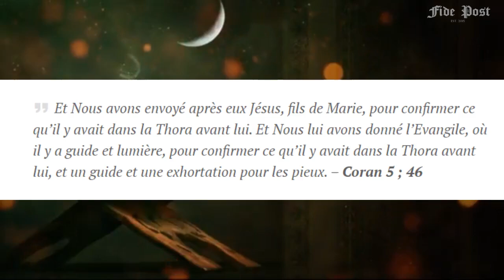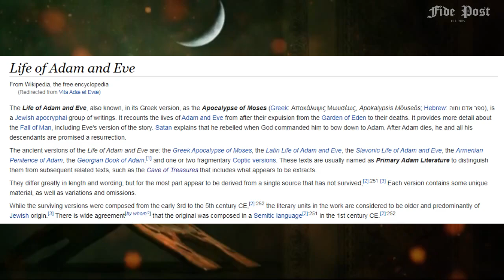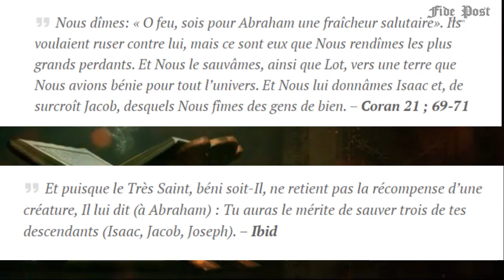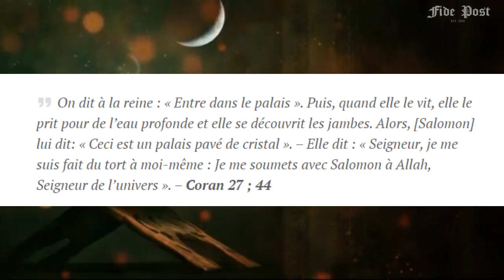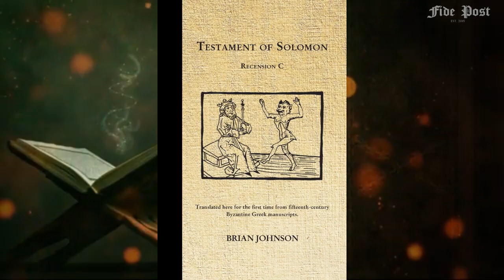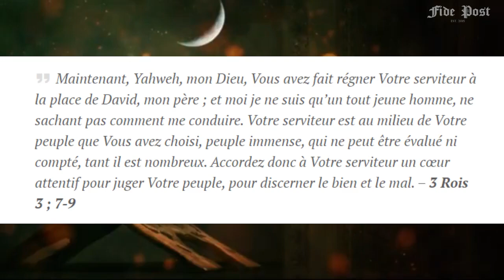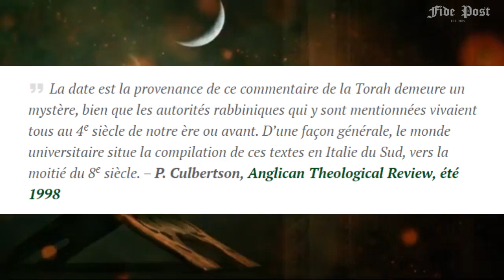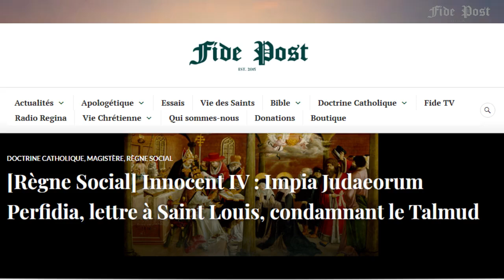LES SOURCES ÉTRANGES DU CORAN (1)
Aujourd'hui, nous partons à la découverte des sources du Coran. Le Coran se présente en effet comme un livre venant confirmer les précédentes révélations de la Bible hébraïque et de l'Évangile. Or, en examinant le Coran, on s'aperçoit rapidement que la source du Coran n'a manifestement pas été la Sainte Bible, mais plutôt les légendes talmudiques et les apocryphes pseudo-bibliques des 7 premiers siècles de notre ère. C'est ce que nous démontrons dans cette première partie d'émission, textes à l'appui.